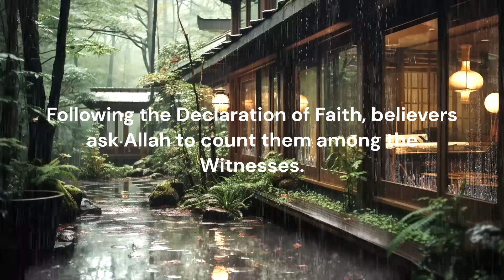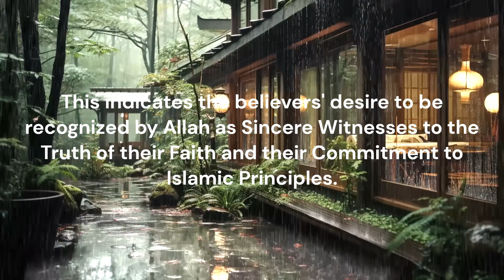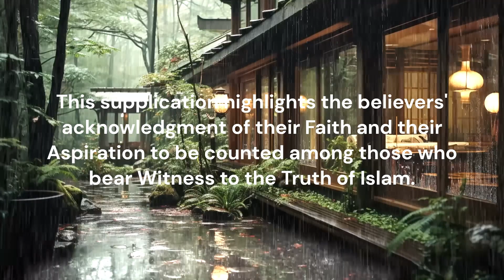Witnesses of Faith - Surah Al-Ma'idah 83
n this enlightening video, we explore the profound supplication derived from Surah Al-Ma'idah (5:83) in the Quran. Join us as we delve into the significance of declaring our faith and requesting to be counted among the witnesses. Discover the spiritual depth and meaning behind this powerful invocation, and learn how it can strengthen your connection with Allah. Let's journey together towards a deeper understanding of our faith and our place as witnesses of truth.